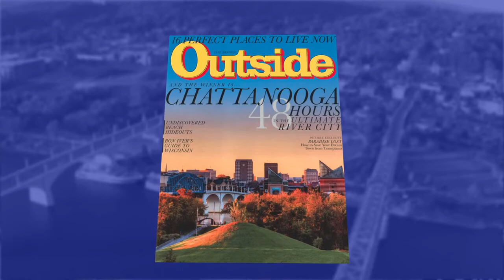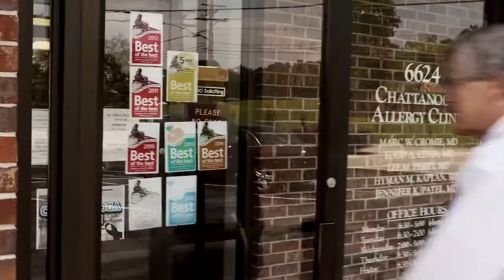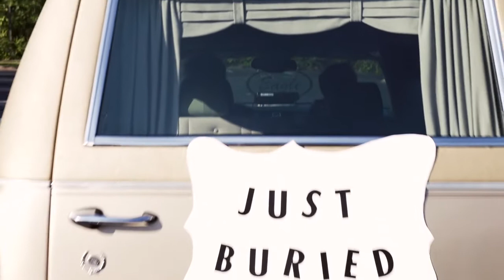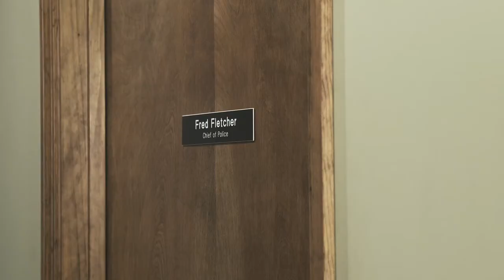CVB Annual Meeting Spoof Best Of Video HD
Spoof Video played at the Chattanooga CVB Annual Meeting of what makes Chattanooga the Best Town Ever!